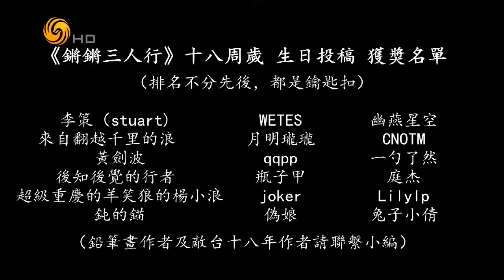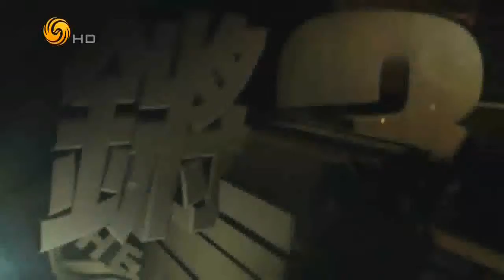锵锵三人行20160331 陈鲁豫：我不够自信 始终跟观众有一点距离